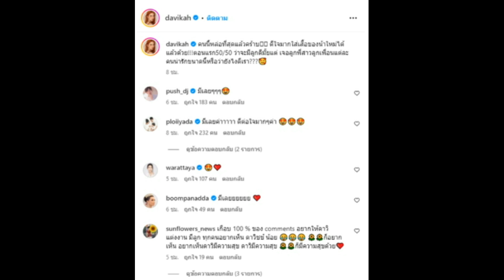'ใหม่ ดาวิกา' เที่ยวบ้าน 'น้องพีร์เจ' หลงหลานหนัก เห็นคนมีแล้วอยากมีบ้าง!!